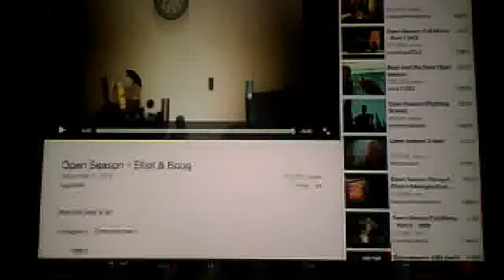open season chocolate bar